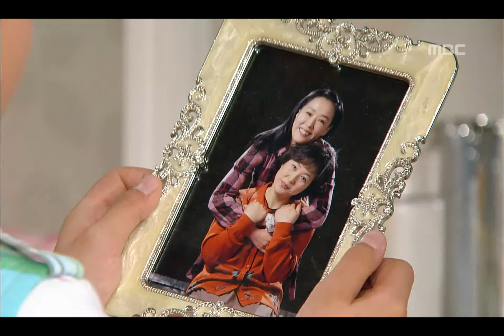Moon Hee, 31회, EP31, #04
Moon Hee(문희), 31회, EP31, 2007/06/10 MBC TV  Republic of Korea

유진을 초대한 문회장, 하늘을 집에 데려온 문현